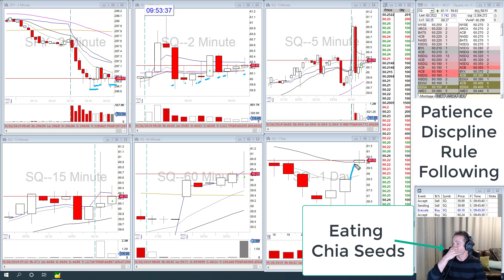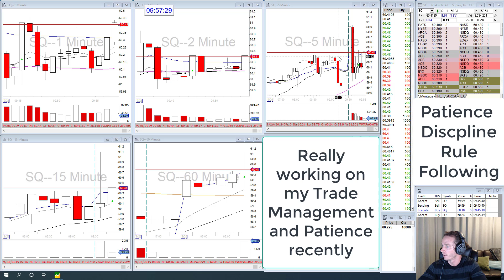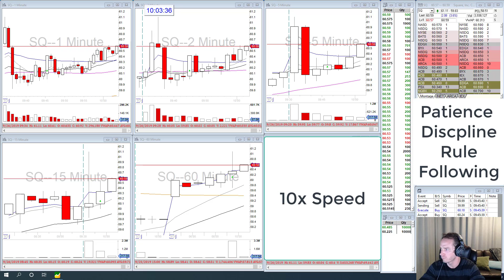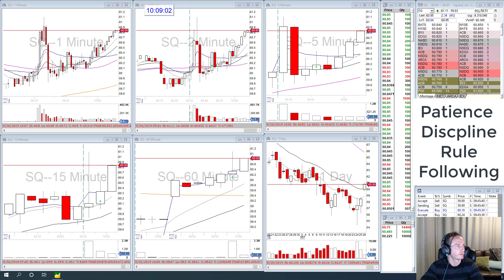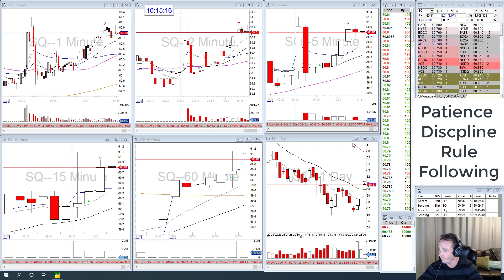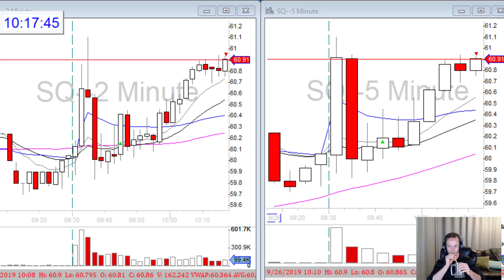William Recap: My Most Patient and Disciplined Trade of the Month